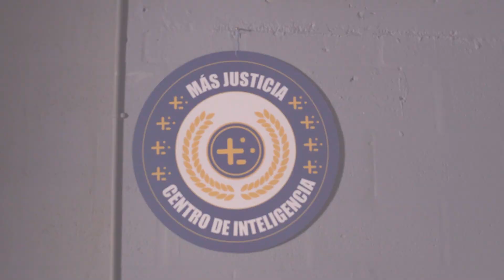Cómo Aumentar tus Interacciones para crecer en Instagram 📈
En este episodio de "Más Justicia" nos hacen la siguiente pregunta: "Tengo una cuenta nueva de Instagram y apenas tengo seguidores, ¿qué debo hacer para crecerla?" Esto realmente es algo que les ocurre a muchas personas y que como ven que no obtienen resultados comienzan a desistir.

Recuerda que un cliente educado es un cliente dispuesto a pagarte. Sin embargo, si lo que el cliente ve cada vez que entra a tus Redes Sociales es una "Teletienda" donde solo hablas de tus productos o servicios sin aportarles un valor real, jamás aumentarán tus seguidores en Instagram.

No importa el negocio que tengas. Siempre vas a poder dar tips o recomendaciones a tu audiencia para educarles y que perciban tu marca personal como la #1 en tu nicho de mercado.

Aquí van algunas estrategias que puedes utilizar en tu negocio para aumentar tus seguidores en Instagram.

ESTRATEGIA #1 - CREA CONTENIDO EDUCATIVO
Deberías compartir el 80% de tu contenido en Instagram enfocado en el usuario y el 20% enfocado en tu marca, producto o servicio.

ESTRATEGIA #2 - BUSCA HASHTAGS RELACIONADOS CON TU NEGOCIO
Aunque los hashtags son importantes es importante no abusar de ellos. Deberías probar 2-3 y en  las analíticas de tu cuenta de Instagram revisa aquellas que tienen más impresiones y úsalas en más posts.

ESTRATEGIA #3 - BUSCA COLABORADORES QUE DIFUNDAN TU CUENTA

ESTRATEGIA #4 - CREA UNA PREGUNTA AL FINAL DE TODAS TUS PUBLICACIONES
Al principio no muchas personas responderán tus preguntas pero con el paso del tiempo cuando ya estén educados a leer tus preguntas acabarán interactuando contigo lo que te ayudará a crecer tu cuenta de Instagram

¿QUIERES SABER CÓMO TRIUNFAR EN INSTAGRAM?
Descubre la enciclopedia de Triunfagram para que tu negocio triunfe a través de Instagram.